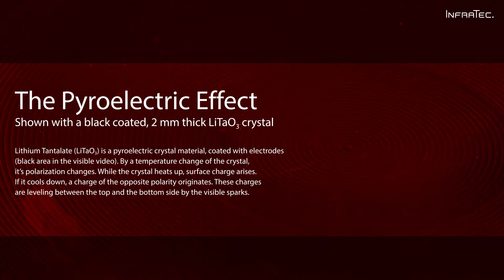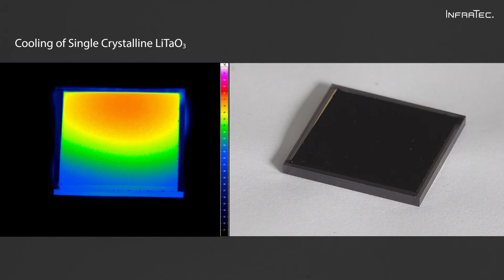Der Pyroelektrische Effekt – mit einem schwarz beschichteten LiTaO3 Kristall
Lithiumtantalat (LiTaO3) ist ein pyroelektrisches Kristallmaterial, das für dieses Experiment mit Elektroden beschichtet wurde (schwarzer Bereich im Live-Video). Durch die Temperaturänderung des Kristalls, ändert sich dessen Polarisation. Während er sich erwärmt, entsteht eine Oberflächenladung. Bei Abkühlung, entsteht eine Ladung mit entgegengesetzter Polarität. Diese Ladungen gleichen sich durch die sichtbaren Funken zwischen der Ober- und Unterseite aus.

Schon bei einer Temperaturänderung des pyroelektrischen Kristalls von 10 K entstehen Spannungen von 9 kV! Bis zu einer Distanz von 3 mm kann diese Spannung zu einem Funkenüberschlag in Luft führen.